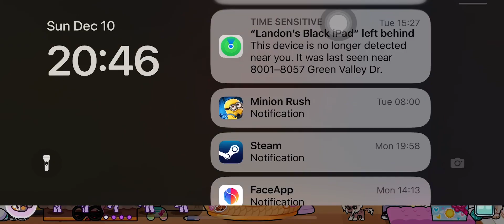The amazing digital circus avatar world s2 ep 4